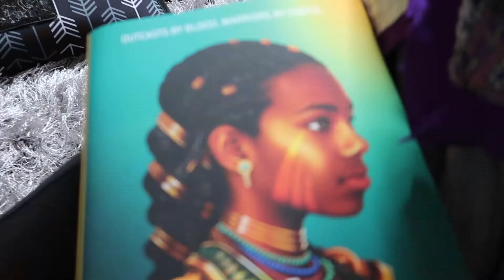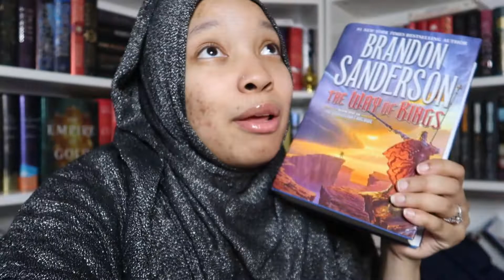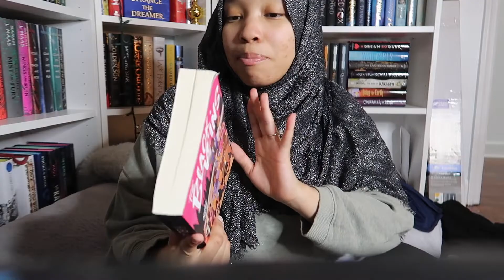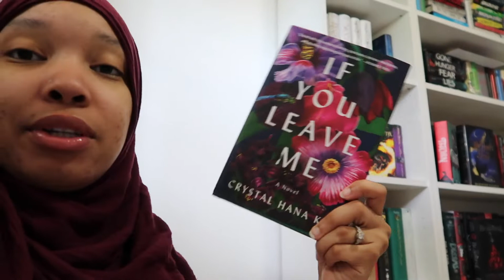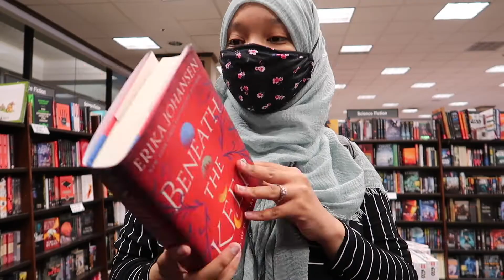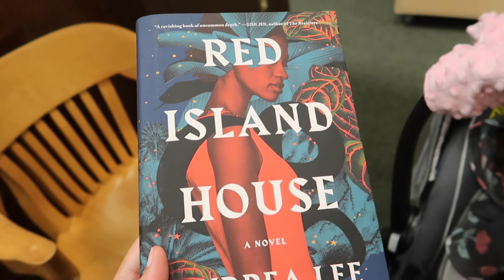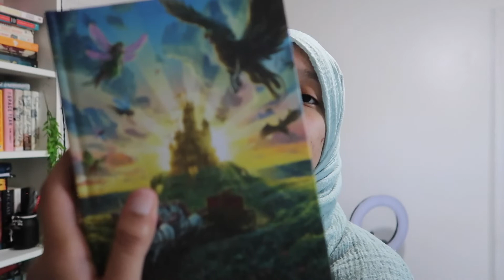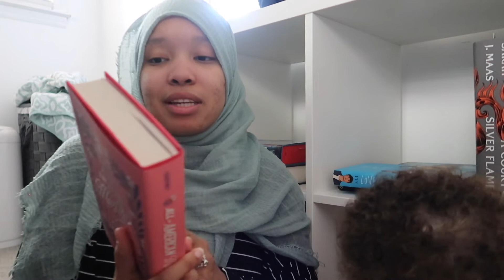✨FINISHING THE BURNING GOD, BOOK SHOPPING, AND EMOTIONAL THINGS✨ | READING VLOG 2021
ABOUT ME:
❤️MARRIED
✨MUSLIM HIJABI
❤️ASPIRING AUTHOR
✨FAVORITE BOOKS ATM: THE HATE U GIVE AND STRANGE THE DREAMER
❤️CAMERA: Canon G7X Mark ii
✨EDITING SOFTWARE: iMovie